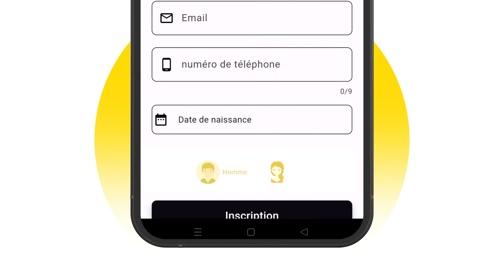شاهد.."محرز راه رجع لمستواه ولازم مايجيش باش يرقد وراه خير من رونالدو"..تابع واش قال هذا المواطن